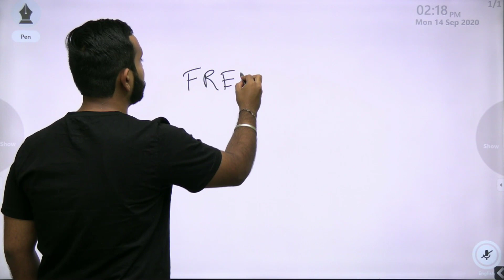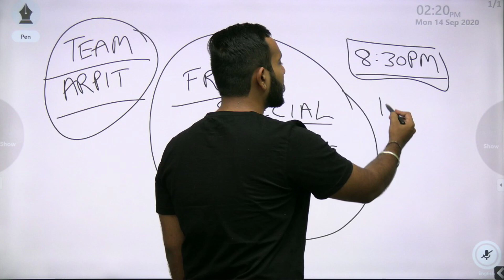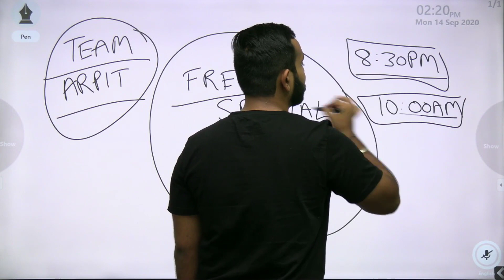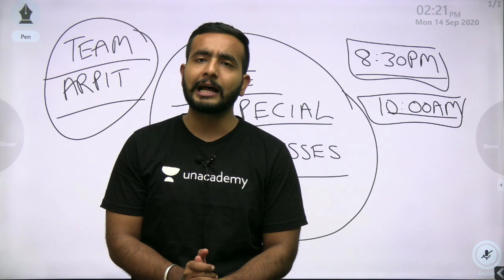GOOD NEWS FOR ALL DEFENCE ASPIRANTS !!!!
Step5:- Give OTP & Enjoy Learning With Us!!! FREE SSB CLASS ON TAT :-